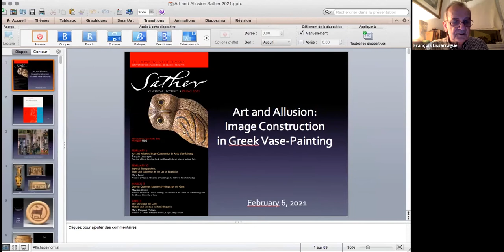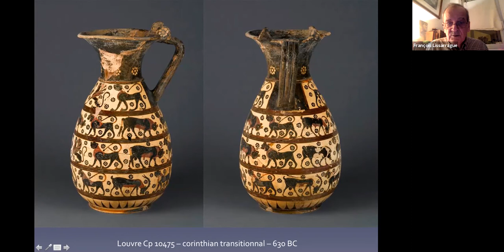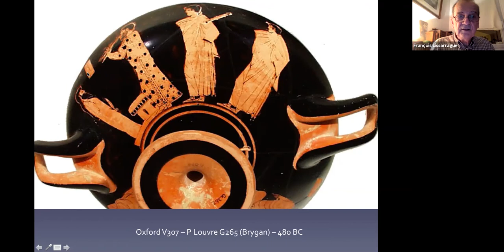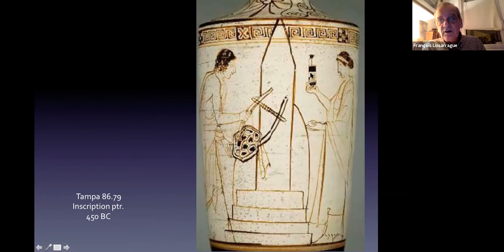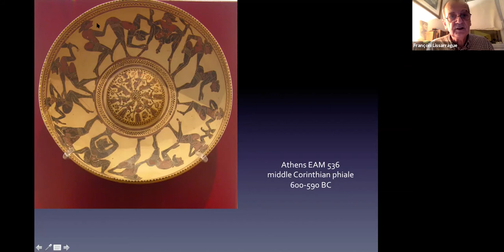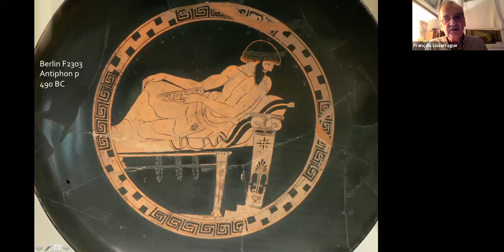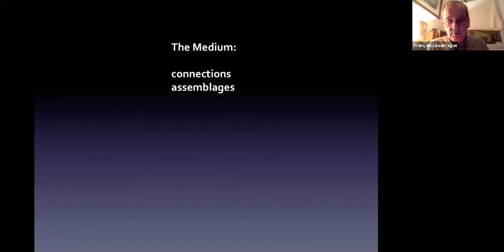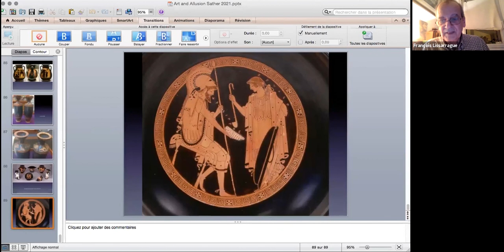Art and Allusion: Image Construction in Greek Vase-Painting - François Lissarrague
UC Berkeley Classics Sather Lecture, February 6, 2021.

This lecture represents the first in our series of four Sather Lectures during the Spring 2021 semester. Each lecture is conducted remotely via Zoom and then uploaded here to our YouTube page. This incredible lecture, “Art and Allusion: Image Construction in Attic Vase-Painting,” by François Lissarrague (Centennial Sather Professor of Classics, Directeur d'Études Emeritus, École des Hautes Études en Sciences Sociales, Paris) takes us on a beautiful journey through many images on ancient vases that were actually used by people for drinking, pouring, carrying, etc. The construction of those images, the playfulness of them, the mental leaps made by ancient viewers, and the interplay between image and physical setting are some of the many themes covered here. We invite you to enjoy the art of imagery, the art of looking at imagery, and the making of meaning in this lecture.

This event was organized by the UC Berkeley Classics Department as part of the Sather Lecture series and was presented by the College of Letters & Science, Division of Arts & Humanities as part of the Arts & Ideas Live Online! series.